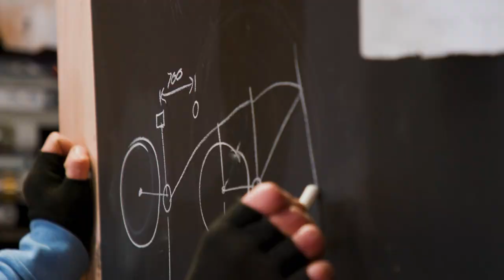Junk Bike Battle: Random Tandems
Over just three days and with a whole lot of scrap, two teams are pitted against each other to design and build two madcap machines - tandem bikes fit for a picnic - when the time’s up they head out on the road for a series of wacky races before Si Richardson crowns the winner of Junk Bike Battle.